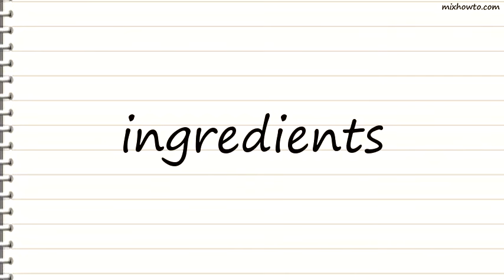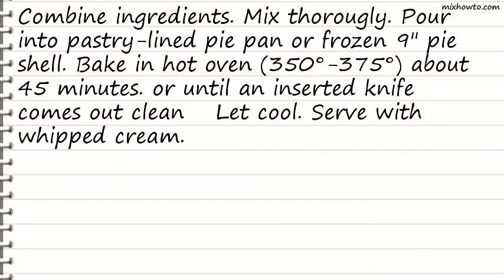Recipe Pumpkin Pie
INGREDIENTS:
●1
●1/2 cups cooked pumpkin
●1 cup canned milk
●1cup sugar
●2 egg s, slightly beatened.